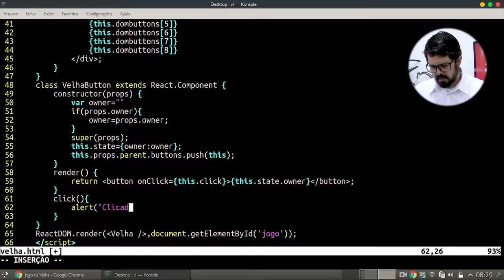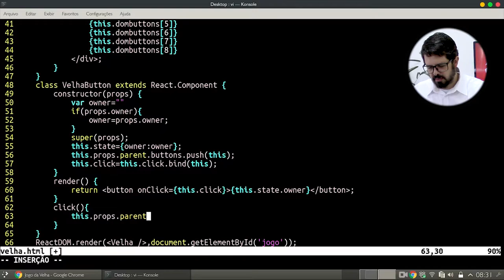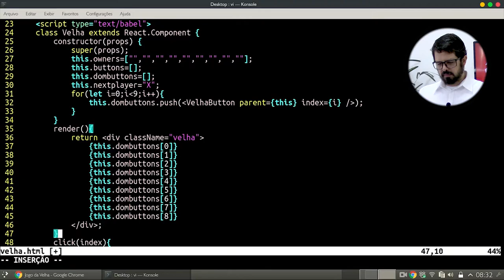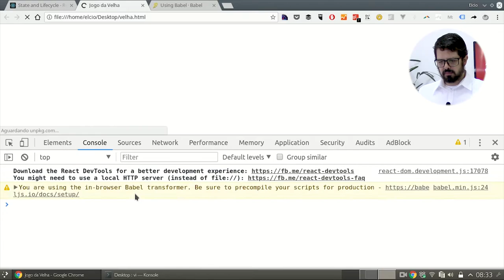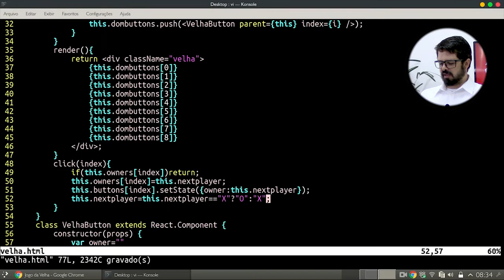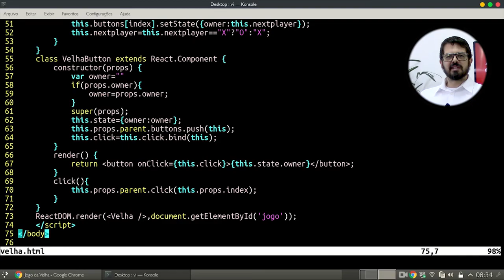Introdução ao React - Parte 5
No vídeo de hoje vamos tornar os botoes, criados no ultimo vídeo, clicáveis.